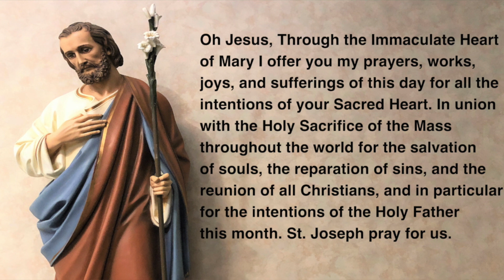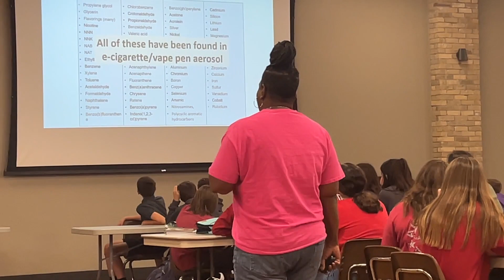10 24 23